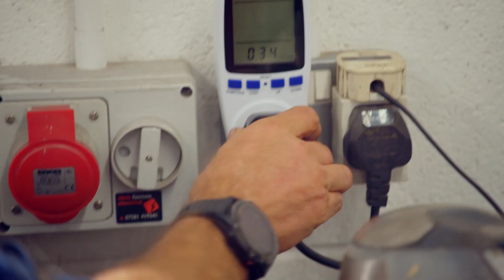Guy Martin's Great British Power Trip: Sunday 12th Feb on Channel 4!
Finally...… Guy will be back on our screens starting the 12th February for 3 episodes at 9pm on Channel 4.

As an energy crisis and cost of living crisis collide, Guy investigates the past, present and future of British power stations to work out how the country makes its most valuable commodity of all - electricity. This first episode begins with Guy testing every piece of equipment in his workshop to find out which items use the most electricity. Horrified by what he's now having to pay for power, he tries to work out the reasons behind his big bills, and visits his local power station at Drax - which also happens to be the country's biggest.

"I say this every time but this is the best one yet" Guy